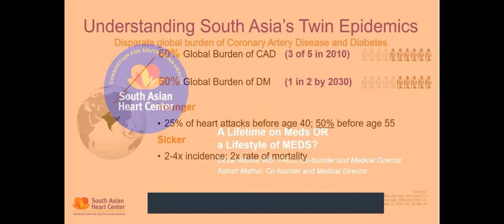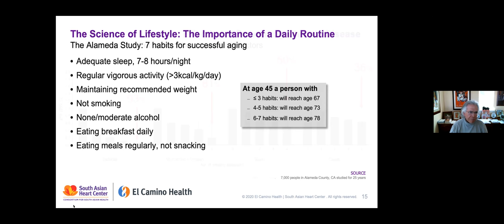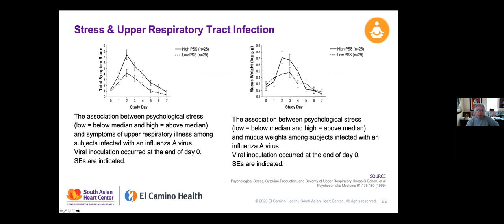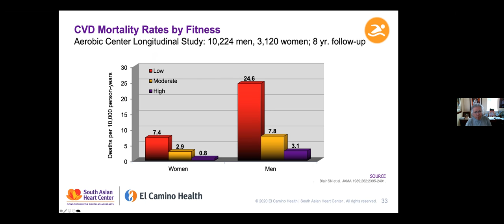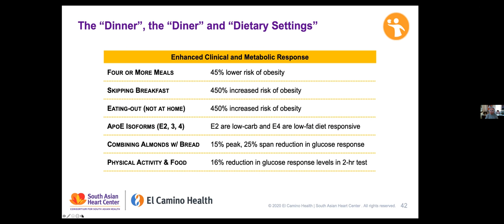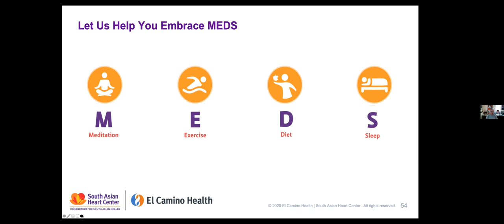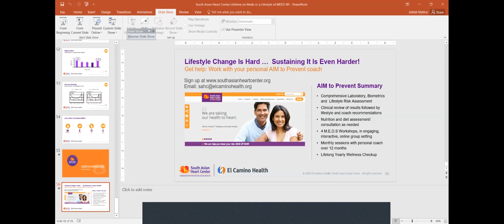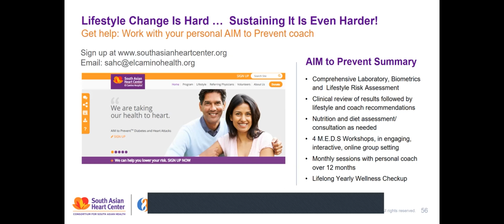Introducing the South Asian Heart Center 20201201 NY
A presentation hosted by Satish Mansukhani NY) for his friends and family, introducing the work of the South Asian Heart Center.  Presenters:
Dr. Cesar Molina, Medical Director, and Co-founder
Ashish Mathur, Executive Director, and Co-founder